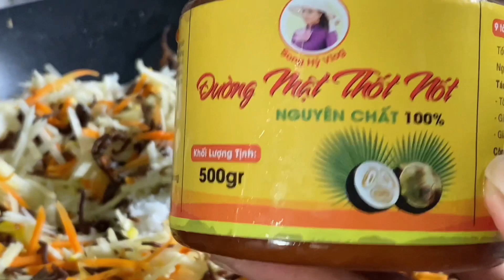Cách làm chả giò chay vừa ngon vừa dể làm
⭐XIN CHÀO CẢ NHÀ MÌNH LÀ NHƯ NGUYỄN CÁM ƠN CẢ NHÀ ĐÃ LUÔN ĐỒNG HÀNH VÀ YÊU THƯƠNG NHƯ NHÉ🙏

⭐BÊN NHƯ CÓ BÁN THÊM CÁC MẶT HÀNG ĐẶC SẢN CÀ MAU:

- TÔM KHÔ THIÊN NHIÊN CHUẨN CÀ MAU 100%
-MẮM TÔM CHUA
-BA KHÍA TRỘN SẴN
-BÁNH PHỒNG 60% TÔM
-CÁ SẶC BỔI
-CÁ LÓC XẺ
-TÔM VÀ CUA THIÊN NHIÊN CHUẨN  CÀ MAU
-MONG CẢ NHÀ ỦNG HỘ NHƯ Ạ❤️

-CAM KẾT KHÔNG SỬ DỤNG PHẨM MÀU,KHÔNG CHẤT BẢO QUẢN,KHÔNG CHẤT PHỤ GIA .
-NHÀ LÀM THỦ CÔNG TRUYỀN THỐNG NÊN CẢ NHÀ MÌNH YÊN TÂM SỬ DỤNG.

📱SỐ ĐIỆN THOẠI LIÊN LỆ MUA HÀNG : 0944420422
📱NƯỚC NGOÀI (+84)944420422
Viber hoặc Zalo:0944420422